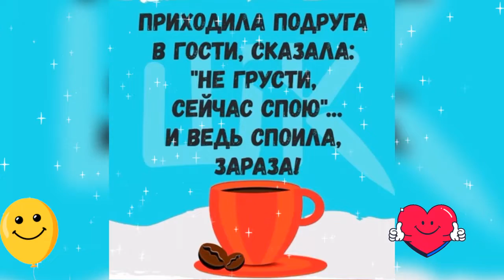Не грустите! Не скучайте! Обо мне не забывайте!